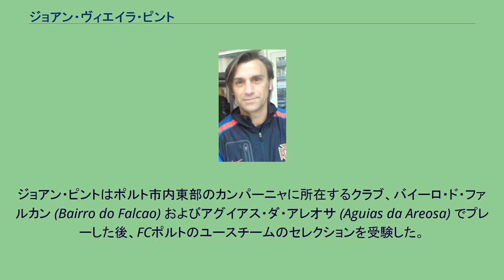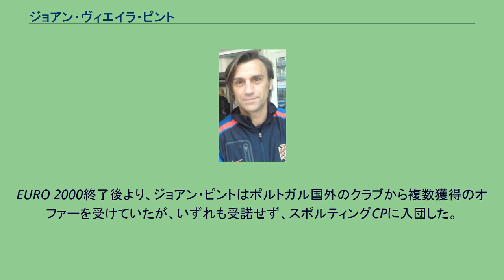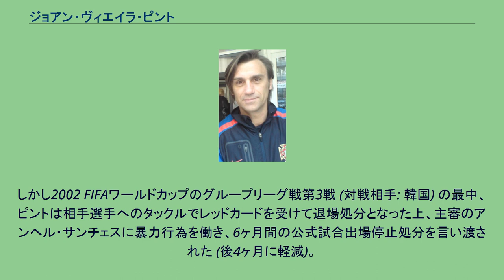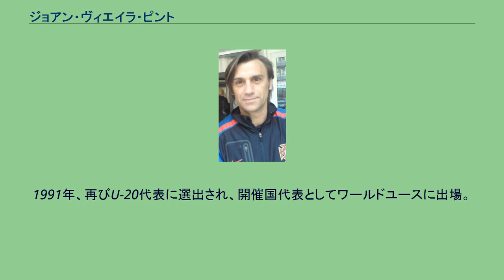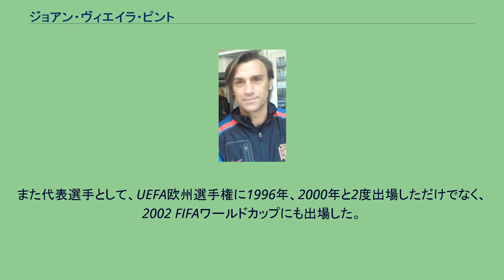ジョアン・ヴィエイラ・ピント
ジョアン・マヌエル・ヴィエイラ・ピント (João Manuel Vieira Pinto, 1971年8月19日 - ) は、ポルトガル共和国ポルト出身の元サッカー選手である。
ジョアン・ピントと呼ばれる。
ポルトガル代表黄金世代と呼ばれた世代のひとりであり、フェルナンド・ブラッサルドとともに、FIFAワールドユース選手権優勝を2度経験した。
フル代表でもUEFA欧州選手権やFIFAワールドカップなどの大会に出場した。
ジョアン・ピントはポルト市内東部のカンパーニャに所在するクラブ、バイーロ・ド・ファルカン (Bairro do Falcao) およびアグイアス・ダ・アレオサ (Aguias da Areosa) でプレーした後、FCポルトのユースチームのセレクションを受験した。
しかし合格する事ができなかったため、ボアヴィスタFCのユースチームに入団する事となった。
1988年からトップチームでも登録されるようになり、17歳でスーペル・リーガのリーグ戦に出場するようになった。
1990-91年度はスペインに渡り、アトレティコ・マドリードBで過ごしたが、シーズン終了後ボアヴィスタに復帰した。
この年度では43試合に出場して8得点を挙げた他、1992年度のポルトガルカップ優勝を経験し、ポルトガル年間最優秀選手賞を受賞した。
シーズン終了後SLベンフィカと契約し、移籍した。
ベンフィカ移籍後の1992年、ジョアン・ピントは1994 FIFAワールドカップ予選を戦うポルトガル代表の一員として選出され、スコットランドに遠征したが、その期間彼は気胸の症状に苦しんだ。
後に治癒はしたものの、1992-93年度は試合に出る事ができなかった。
1993-94年度から復帰し、チームの主力選手のひとりとして活躍した。
エスタディオ・ジョゼ・アルヴァラーデで開催されたスポルティングCPとのダービーマッチではハットトリックを達成 (試合は6-3でベンフィカの勝利) したのを始めとしてベンフィカの勝利に貢献し、同シーズンをベンフィカは優勝という結果で終えた。
1995年、ピントは引退するアントニオ・ヴェローゾの後を継いで主将に就任した。
しかし1995-96年度はカップ戦で優勝はしたものの、リーグタイトルは逃した。
翌年度以降もベンフィカはタイトルから遠ざかったが、それでもピントはマヌエル・ルイ・コスタともども、ポルトガル代表では主力選手のひとりとしてあり続けた。
2000年、年俸を巡って会長のジョアン・ヴァレ・エ・アゼヴェド (João Vale e Azevedo) と争った末、ピントはベンフィカとの契約を解除した。
それはUEFA EURO 2000の1週間前の事であった。
ピントは無所属のまま同大会に臨み、大会準優勝に貢献した。
EURO 2000終了後より、ジョアン・ピントはポルトガル国外のクラブから複数獲得のオファーを受けていたが、いずれも受諾せず、スポルティングCPに入団した。
2004年にSCブラガに移籍するまでの間に、4年間で142試合に出場して32得点を挙げた。
特にマリオ・ジャルデウが加入した2001-02年度シーズンではジャルデウと共に活躍し、同年度リーグ優勝・ポルトガルカップ優勝に貢献した。
しかし2002 FIFAワールドカップのグループリーグ戦第3戦 (対戦相手: 韓国) の最中、ピントは相手選手へのタックルでレッドカードを受けて退場処分となった上、主審のアンヘル・サンチェスに暴力行為を働き、6ヶ月間の公式試合出場停止処分を言い渡された (後4ヶ月に軽減)。
2004年にジョアン・ピントはボアヴィスタに戻り、2006年まで在籍した。
在籍2年目の2005-06年度にボアヴィスタはリーグ6位の成績を挙げた。
ピントは年間で9得点を挙げている。
シーズン終了後の7月、SCブラガとの1年間の契約に応じて移籍した。
ブラガ加入1年目の2006-07年度、ピントは24試合に出場して2得点を挙げた。
クラブは年間4位の成績でシーズンを終え、ピントは契約延長により、2007-08年度もブ...